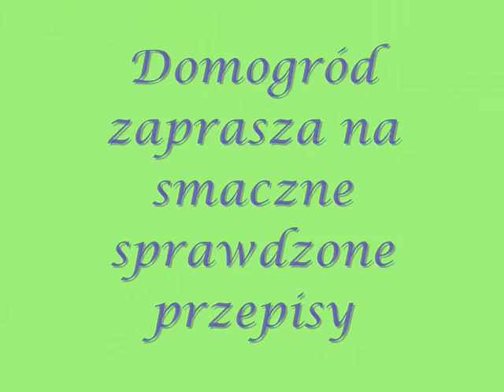Pyszne gołabki z indyka lekkie i sycące w koperkowym sosie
Idealne mięsne gołąbki z soczystym, ale nietłustym farszem w pysznym koperkowym sosie. Gorąco polecam!!!

Tutaj znajdziesz szczegółowy opis. WEJDZ I POLUB